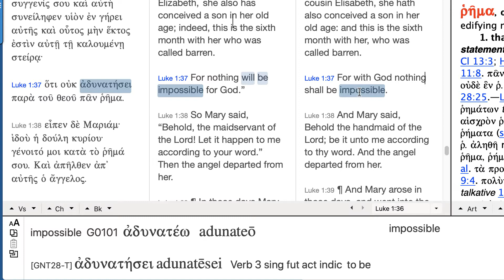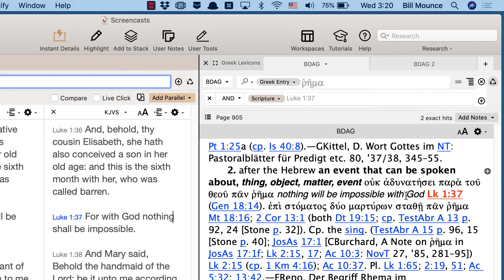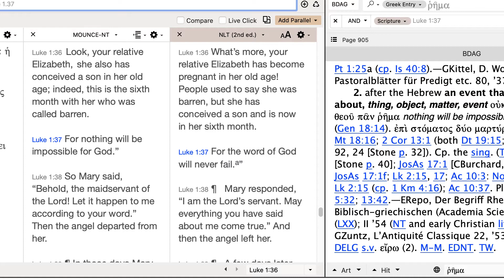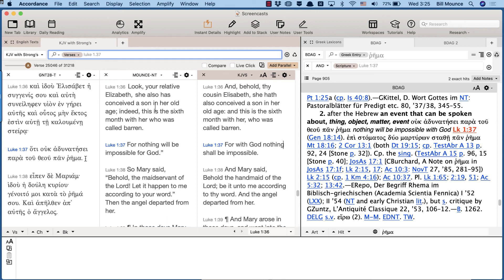No Words of God will fail (Lk 1:37)